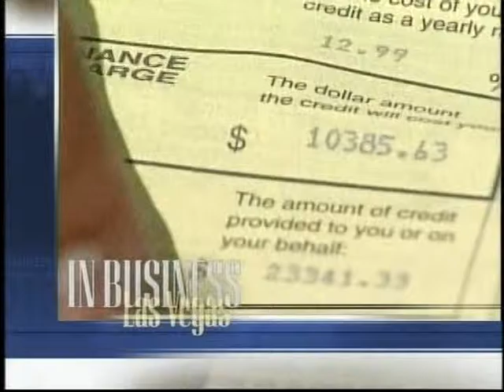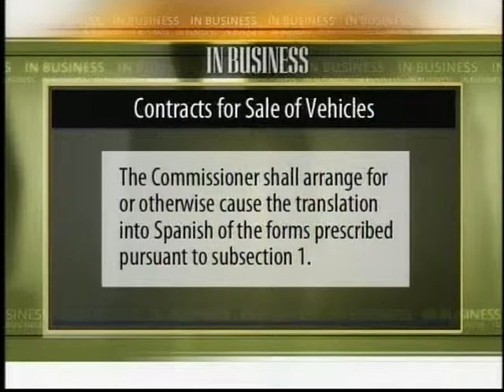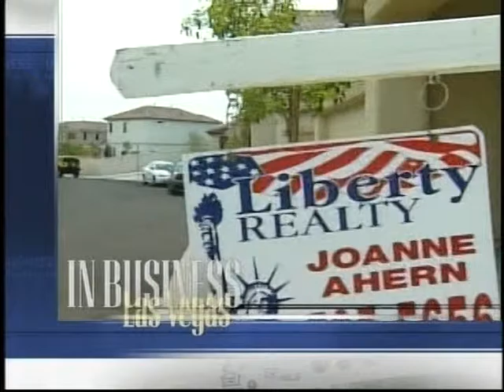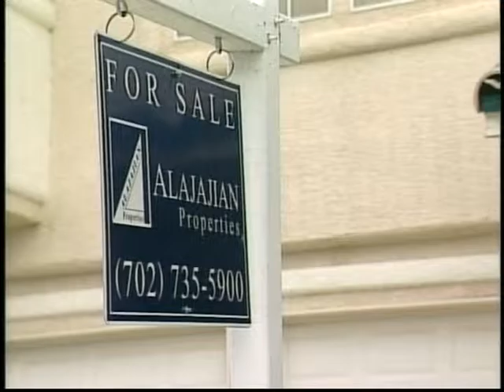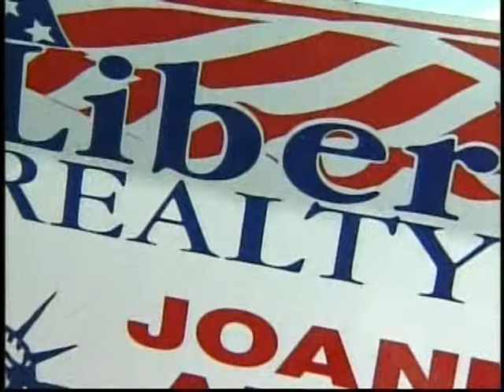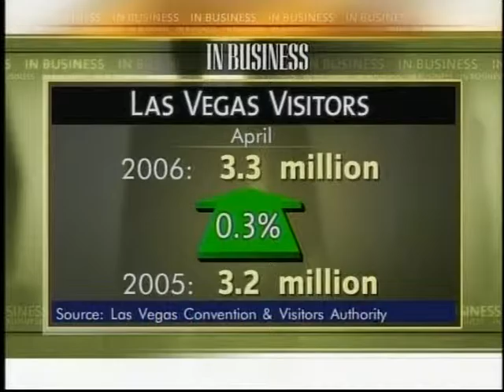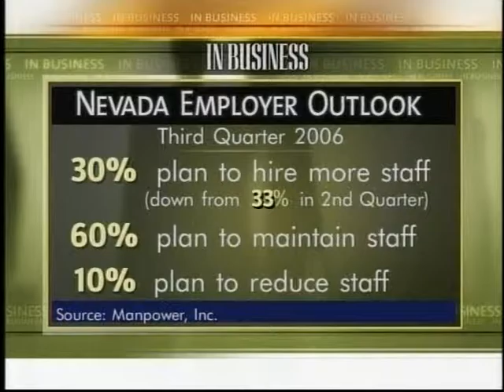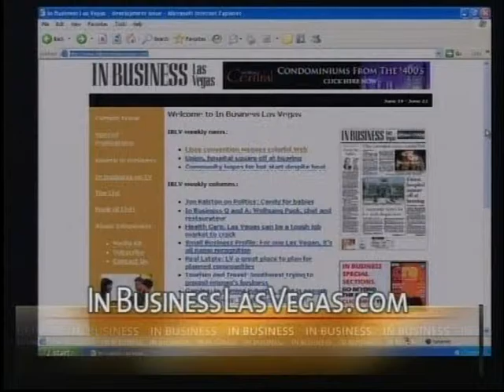In Business Las Vegas, June 16, 2006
Hosted by Jeff Gillan, this weekly program was on Cox Cable 19 for the Las Vegas Metro region.
Local business obligations serving the Hispanic community was reported by Dana Gentry; with Lee Jones of Clark County Legal Services discussing the issues with Gillan.
The Frances Deane debacle was just making its preliminary entry into the judicial system at that time.
Tedd Florendo reports on the rising prices of homes affecting sellers and buyers.  Debbie Huber of the Nevada State Appraisal Commission discusses the issue with Gillan.
The Sullivan Square project for Las Vegas was in the early stages, promoting itself as being unique to Vegas.  Development manager Paul Chung of Sullivan Square discusses the issues with Gillan.

Tourism and employment numbers are reported towards the end of the program.  The half-hour wraps with Vegas Wall Scapes offering a unique way to decorate one's home.